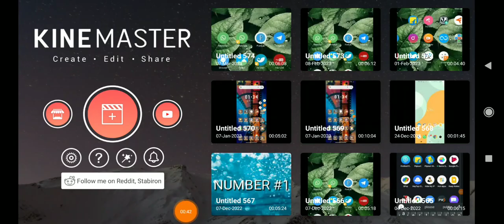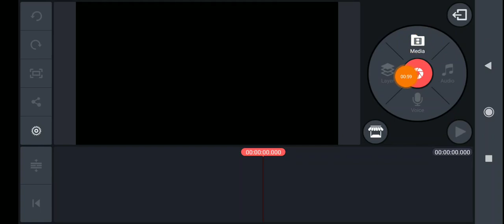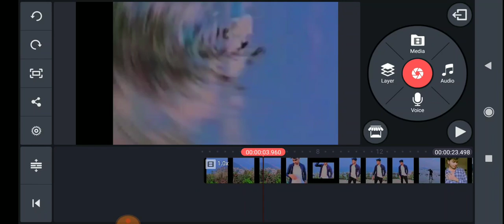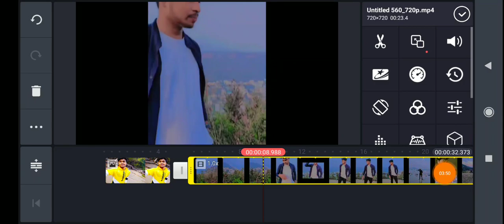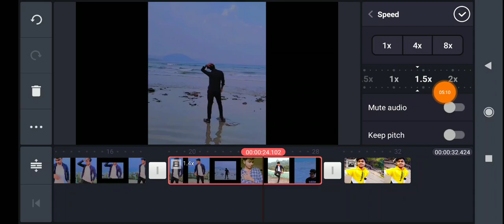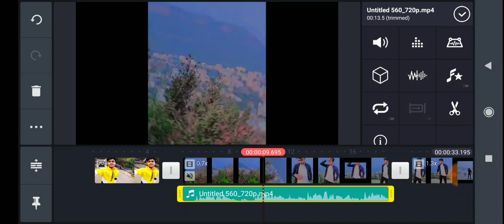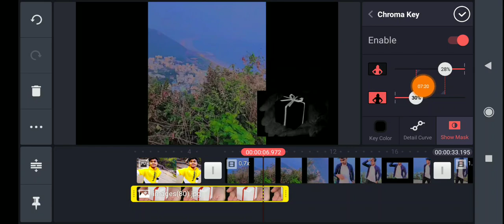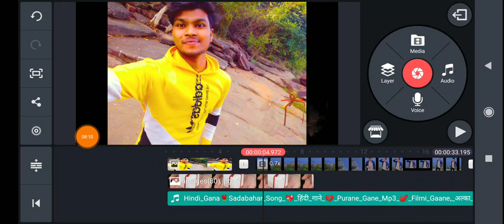Kinemaster App video Editing kaise karte hai 2023 || Kinemaster video Edit kare 2023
kinemaster
kinemaster video
kinemaster video editing
kinemaster editing
video editing
video editor
kinemaster tutorial
kinemaster hindi
mobile se video editing kaise kare youtube ke liye
mobile se video editing kaise karte hain

Es video me aap sikhenge ki youtube ke liye mobile par video editing kaise karte hai. mobile par video editing ke liye sabse zyada use kinemaster video editing application ka kiya jata hai. over 90% youtube creators kinemaster ko use karte hai mobile par video editing ke liye. is video me mene kinemaster ke mostly sabhi features aur functions ke bare me details me btaya hai ki video editing me kis function ka kya use hota hai aur kaise use hota hai. is video ko dekhne ke baad aap mobile par behtareen video editing karna sikh jaoge. video agar 2 3 baar dekh li to aisa kuch nahi jo samajh me na aaye. youtube par video editing ka acha hona bahut zaruri hai. agar video editing achi nahi to youtube par success hona mushkil hai bahut. isliye aapko video editing aani chahiye.